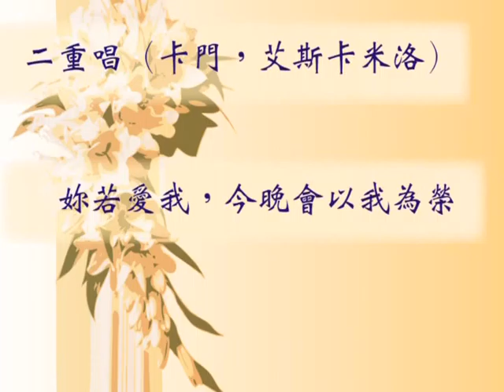彰青 彰化青年管樂團 卡門劇場版 027 卡門與鬥牛士的二重唱 要加油唷 CHYB Carmen Musical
製作人、導演：陳仲達
舞台監都：張永富
美術編輯：張登翔
卡門（Carmen）(女主角)：張登翔
唐荷西（Don José）(男主角)：謝岳庭
蜜凱拉（Micaëla）：金世琪
艾斯卡米洛（Escamillo）:張仁宗
莫拉雷斯（Moralès):周宏銘
祖尼卡（Zuniga）:曾銘圳
丹凱羅(Le Dancaïre):張見賓
雷門達多（Le Remendado）:郭家彰
弗拉絲基塔（Frasquita）：莊惠茹
麥賽德絲（Mercédès）：洪千茹
酒店老闆：王永琨
服裝道具：曾銘圳